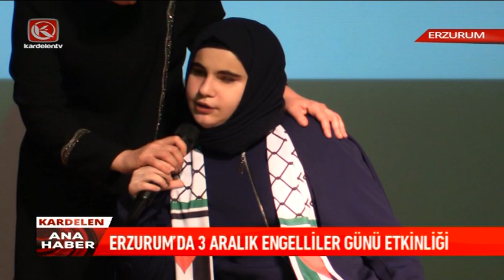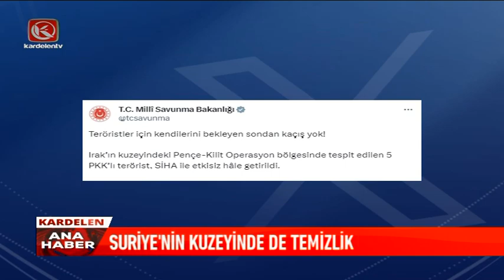Kardelen Ana Haber Bülteni | 01.12.2023